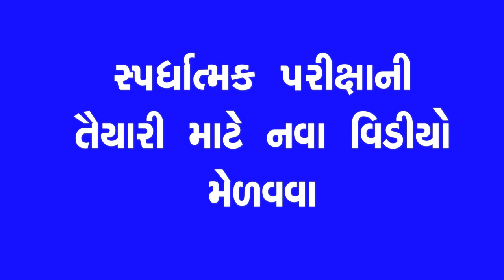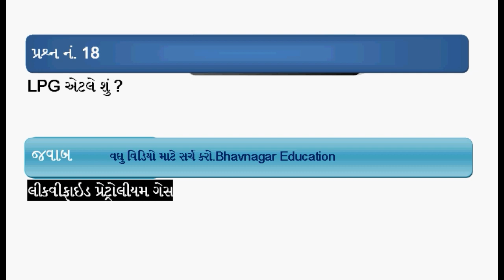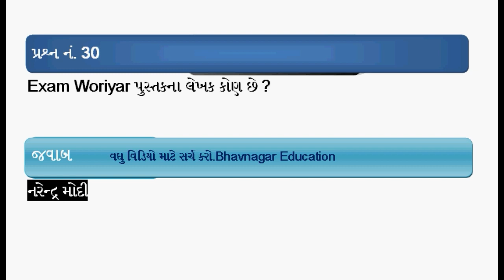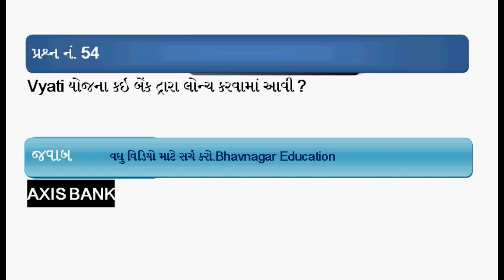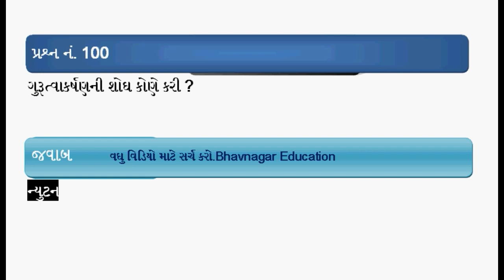સામાન્ય વિજ્ઞાન 1 to 100 પ્રશ્નો ll General Science IMP Question ll Bhavnagar Education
સામાન્ય વિજ્ઞાન 1 to 100 પ્રશ્નો ll General Science IMP Question
સ્પઘાત્મક ૫રીક્ષાઓની તૈયારી કરતા મિત્રો માટે ઉ૫યોગી નિવડે તેવા જનરલ નોલેજ, કોમ્પ્યુર, ગણિત, ભારતનુ બંઘારણ, ગુજરાતનો ઇતિહાસ, સામાન્ય વિજ્ઞાન, કરન્ટ, અંગ્રેેેેજી ગ્રામર, ગુજરાતી ગ્રામર વગેરેના વિડિયો અ૫લોડ કરવામાં આવેે છે.
વઘુ વિડિયો જોવા માટે નીચેની લીંક ૫ર કલીક કરો.
આપે અમારી ચેનલ હજુસુઘી સબક્રાઇબ કરવાનું બાકી હોય તો સબક્રાઇબ કરો ભાવનગર એજ્યુકેશન.